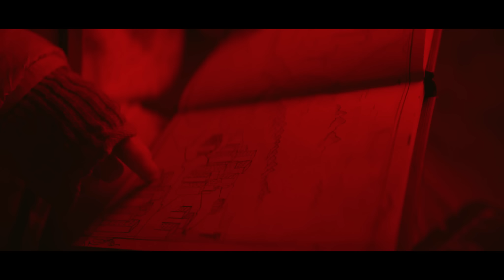Klingande & Krishane - Rebel Yell (Official Video) [Ultra Music]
Klingande & Krishane - Rebel Yell

French DJ & producer Klingande releases the music video for his new single, ‘Rebel Yell’ featuring Krishane.

Shot on location in Tunisia, the clip follows a young girl who leaves home and embarks on a thrilling adventure, with both Klingande and Krishane making guest appearances alongside the video’s heroine. The music video is a metaphoric portrayal of the meaning behind ‘Rebel Yell’, in Klingande’s own words, “It’s about being human in today’s world, it’s a reminder to be the better versions of ourselves.”

Directed by Franck Brett
Produced by Mirage Studio
Producer : Anis Gaiji
Production service Tunisia : Final Frame